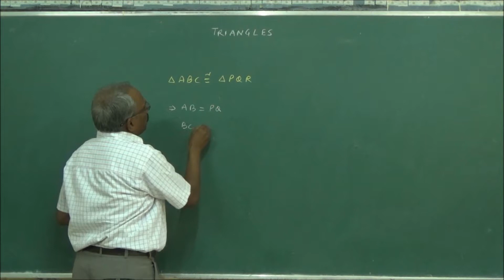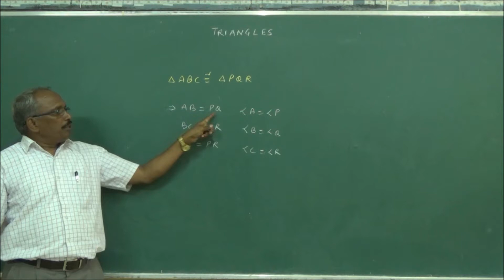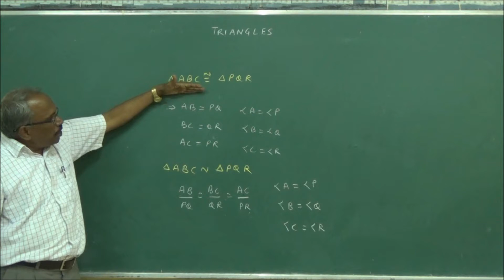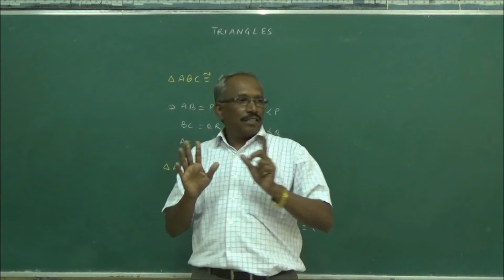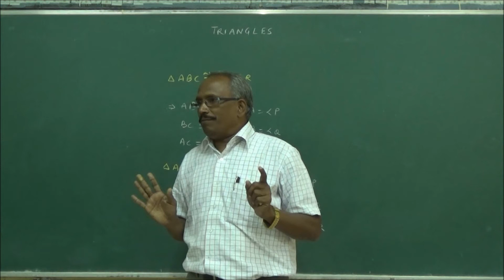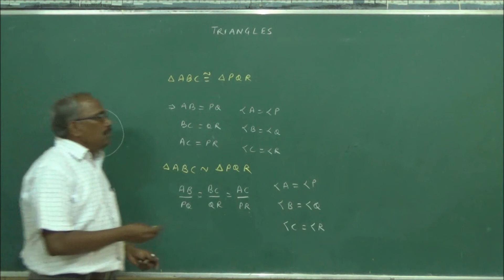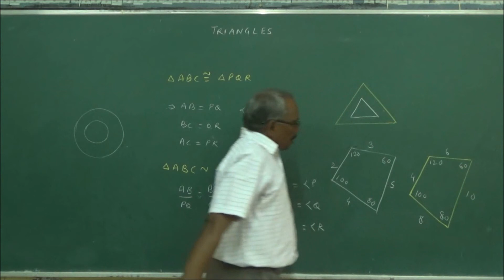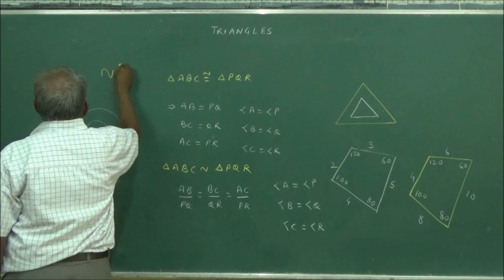TRIANGLES-CLASS-10 NCERT/CBSE SIMILARITY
DIFFERENCE BETWEEN CONGRUENCE AND SIMILARITY